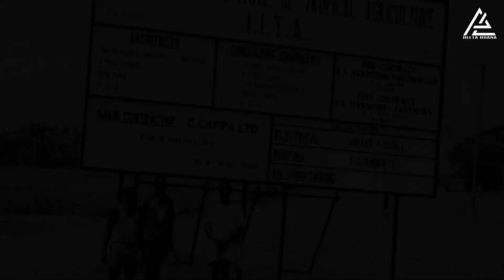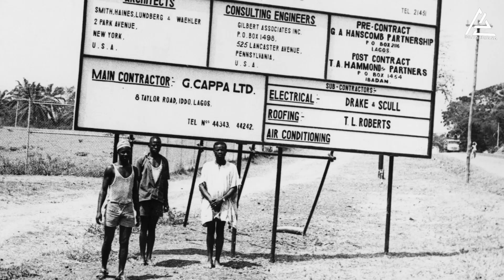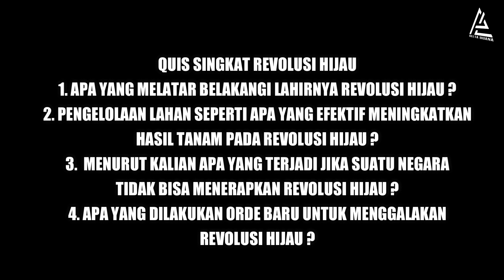Sejarah Revolusi Hijau dan Dampaknya | Materi SMA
Revolusi Hijau adalah sebutan tidak resmi yang dipakai untuk menggambarkan perubahan fundamental dalam penggunaan teknologi budidaya pertanian yang dimulai pada tahun 1950-an hingga 1980-an di banyak negara berkembang, terutama di Asia.

Hasil yang nyata adalah tercapainya swasembada sejumlah bahan pangan di beberapa negara yang sebelumnya selalu kekurangan persediaan pangan (pokok), seperti India, Bangladesh, Tiongkok, Vietnam, Thailand, serta Indonesia, untuk menyebut beberapa negara.

Norman Borlaug, penerima penghargaan Nobel Perdamaian 1970, adalah orang yang dipandang sebagai konseptor utama gerakan ini. Revolusi Hijau merupakan sebuah istilah yang digunakan untuk menyebut sebuah program peningkatan produksi pangan per hektar lahan yang dimulai pertama kali di Meksiko pada 1940-an.

Revolusi hijau diawali oleh Ford dan Rockefeller Foundation, yang mengembangkan gandum di Meksiko (1950) dan padi di Filipina (1960).[2] Selanjutnya bukan hanya beras dan gandum saja yang produksinya ditingkatkan dengan mekanisme revolusi hijau,melainkan juga sorgum, jagung, millet, ubi bayu, dan buncis. Selengkapnya simak penjelasn dalam video ini ya.

Video akan diupload setiap 2 hari / 1 minggu sekali tergantung keadaan.

Terima Kasih kepada | Allah SWT | Keluarga  | kalian yang mendukung Channel ini. Semoga Informasinya Bermanfaat.